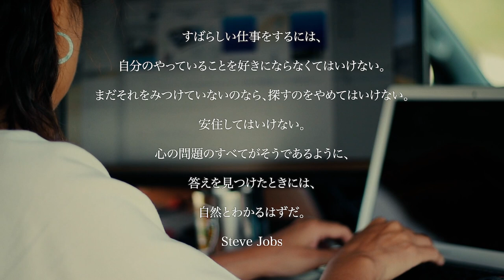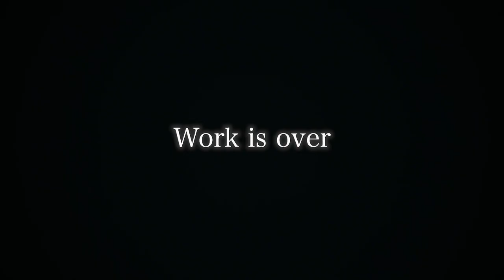【ハイエース 車内テレワーク #2】リバーサイドで仕事する。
【ハイエース Mobile Office Project】
-働き方改革は、誰かに変えてもらうこと待ってたらジイさんになっちゃうよ-

今回は近所の土手でモバイルオフィスをやってみました。
自宅からなんと5分！！
いつもチビたちを連れて遊びに来ていた河川敷も、モバイルオフィスをしてみると、風がとても気持ちよく静かで、集中して作業ができました。
でもモバイフオフィスでのオススメは日頃の作業よりも、ブレストや企画書作りなど、よりクリエイティブな時間。
アイデアはモリモリ湧いてくるし、いつもより何事もポジティブに考えられる脳に切り替わる気がするw

そして今回は妻も一緒にモバイフオフィス。
ランチがちょっと贅沢になり、そしてこの青空の下で食べるパスタは表参道のオサレレストランより圧倒的に美味しくなる魔法がかかるのでした。